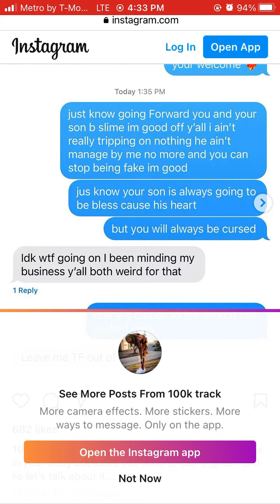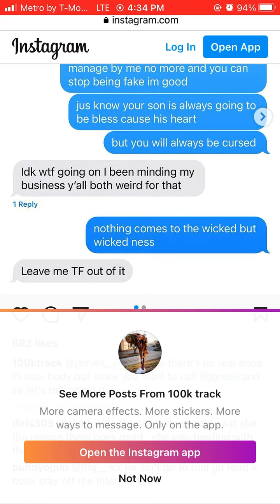100k track fall out with the Ynw Family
100k track fall out with the Ynw Family